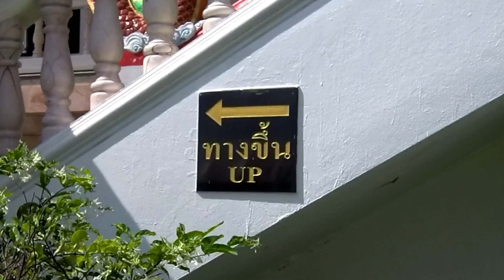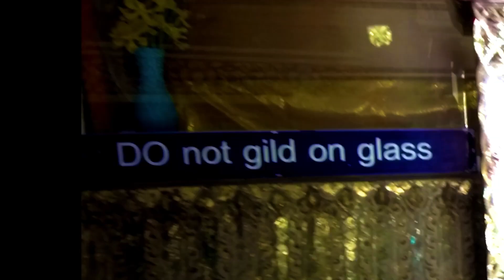WAT THAT NOI, CHANDI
Large temple complex.  Lots of buildings & statues to see.  All in the picturesque surroundings of Chandi, in Nakhon Si Thammarat Province.